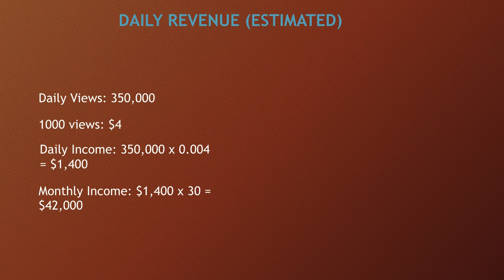How much Castro1021 makes on Youtube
In this video, I will show you the estimate of how much money does Castro1021 make on YouTube.